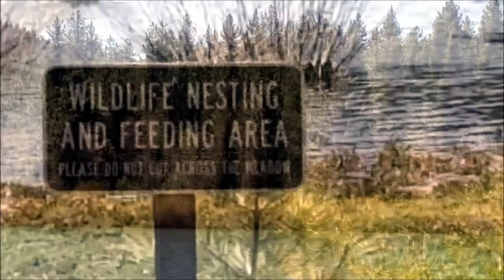Nevada - Lake Tahoe - Spooner Lake - May 2022